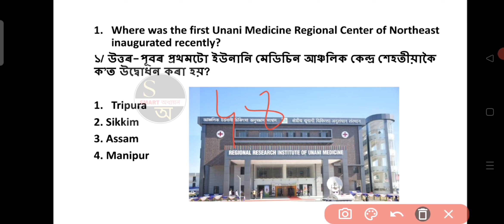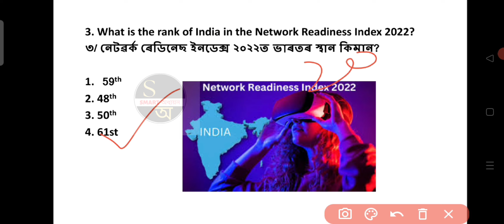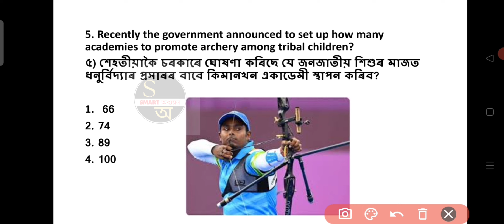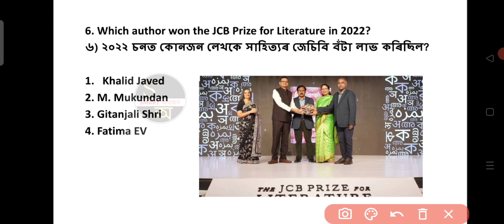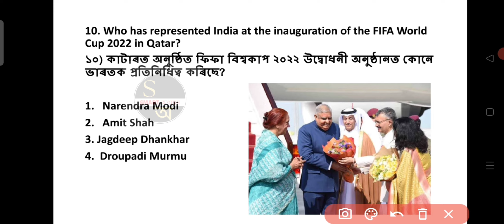23 November 2022 Top Current Affairs MCQ with Explanations#currentaffairs2022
23 November 2022 Top Current Affairs MCQ with Explanations

Current Affairs
APSC 2022 Current Affairs
Assamese videos
YouTube videos